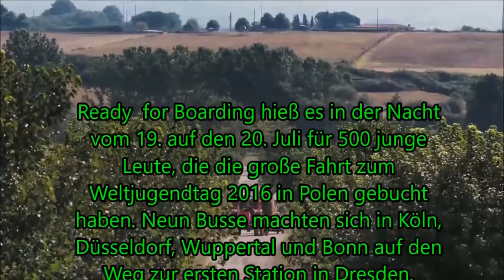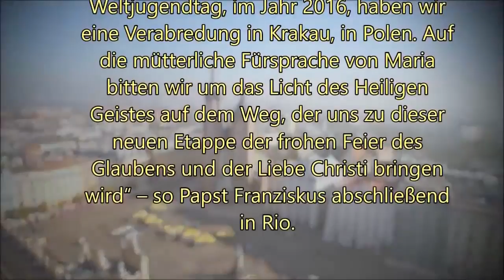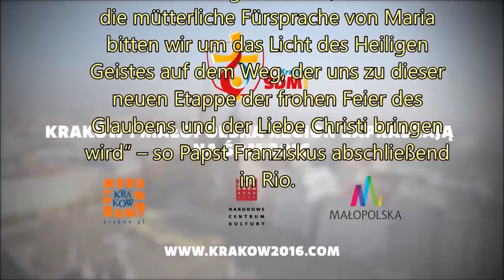Friedensmarsch Polen Prozession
Ukraine: -Zwei kirchliche Prozessionen sind seit dem 3. Juli auf dem Weg nach Kiew. Am 27. Juli werden 20.000 Menschen zum Friedensgebet erwartet.

Nach Tschenstochau führen etwa 50 Pilgerwege, die kreuz und quer durch ganz Polen verlaufen - einige sind mehrere hundert Kilometer lang. Quellenangaben:

Nach Tschenstochau führen etwa 50 Pilgerwege, die kreuz und quer durch ganz Polen verlaufen - einige sind mehrere hundert Kilometer lang. Quellenangaben: Nach Tschenstochau führen etwa.

Ukraine: -Zwei kirchliche Prozessionen sind seit dem 3. Juli auf dem Weg nach Kiew. Am 27. Juli werden 20.000 Menschen zum Friedensgebet erwartet. Nach Tschenstochau führen etwa 50 Pilgerwege,.